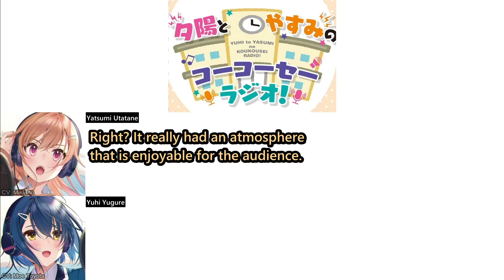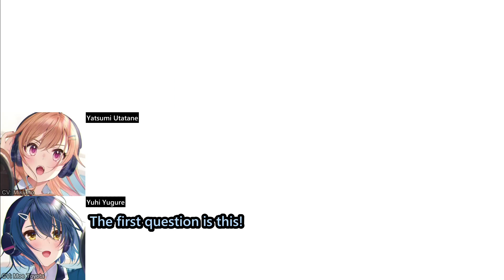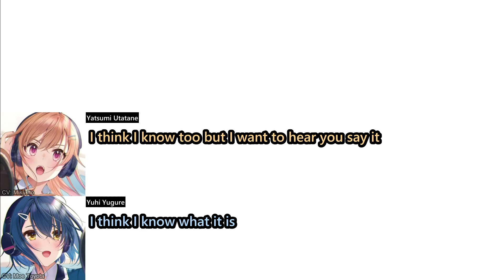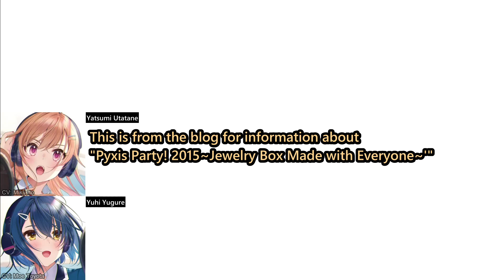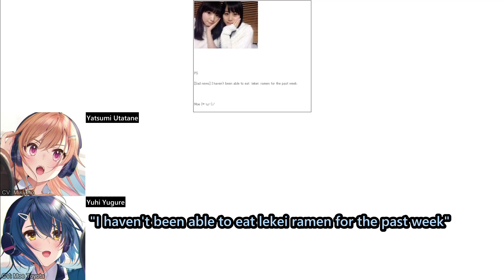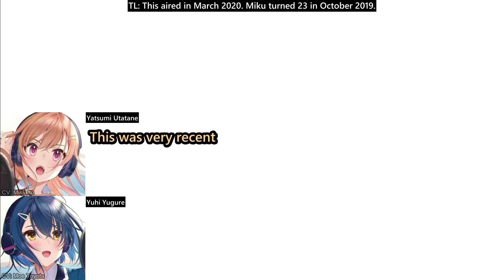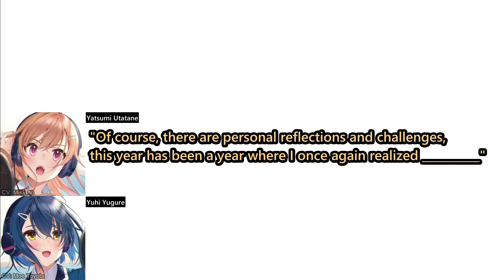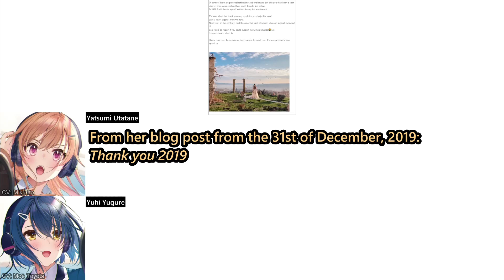[Eng Sub] Rockie seiyuu Yuhi and Yasumi expose Miku and Moeshi’s cringy blog posts - Koukousei Radio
Congrats on your anime adaptation, Yacchan and Yu-chan!

This radio show was a collaboration between Miku Ito and Moe Toyota’s former radio show, Pxyis Meeting UnDEr the Night Sky, and Seiyuu Radio no Uraomote (The Many Sides of Voice ACtor Radio): a light novel about newcomer seiyuu Yuhi Yugure and Yasumi Utatane’s radio show and their trials and tribulations within the Japanese voice acting industry.

So this is a seiyuu radio show within a seiyuu radio show run by seiyuu who is voiced by the seiyuu running the parent seiyuu radio show in collaboration with a light novel about seiyuu radio shows. Not confusing at all.

Yasumi Utatane/Yumiko Satou (CV: Miku Ito)
Yuhi Yugure/Chika Watanabe (CV: Moe Toyota)

My apologies for spelling your name wrong Yasumi OTL